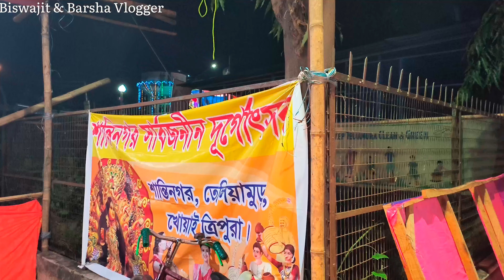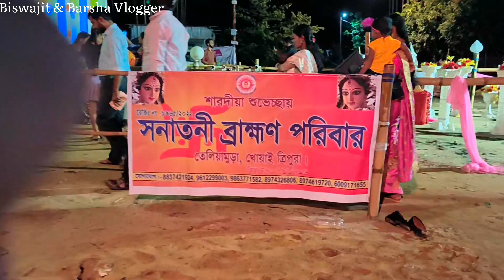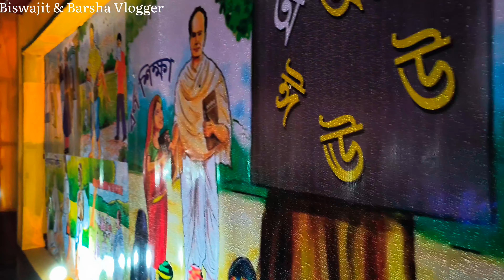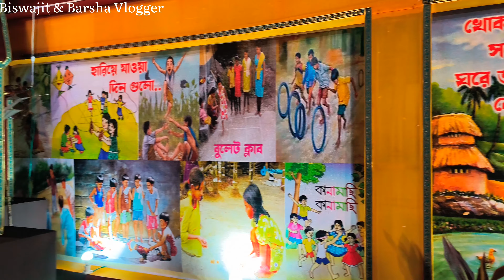Durga Puja 2022|| Teliamura Durga puja( দুর্গাপূজা 2022)|| Khowai Tripura||Tripura Vlogger